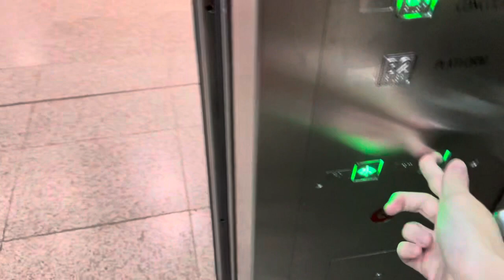Bartley MRT Station || Toshiba Elevator (Platform)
Recorded on 17 September 2021. [VIDEO #849] TOSHIBA Lift 🛗 being built at CC12 Bartley, to transport disabled passengers between Concourse and Platform levels! It's the standard for Circle Line!

Specifications:
Floors served: B2 & B1
Manufacturer: Kone
Year Installed: 2007